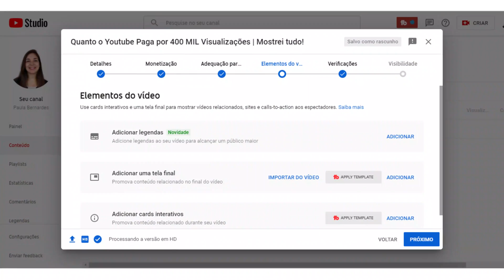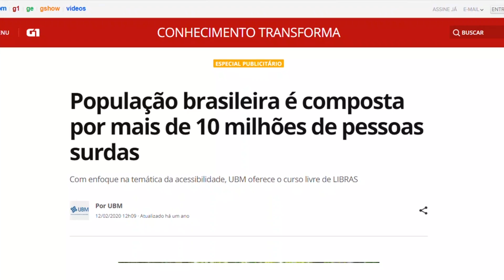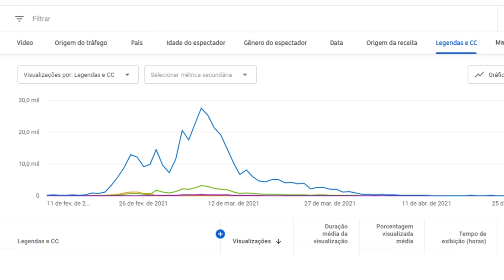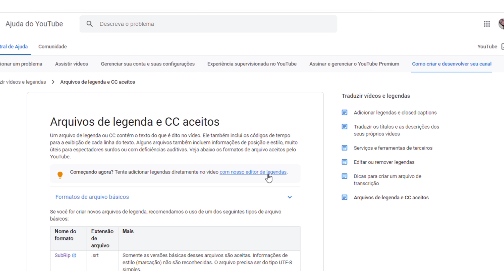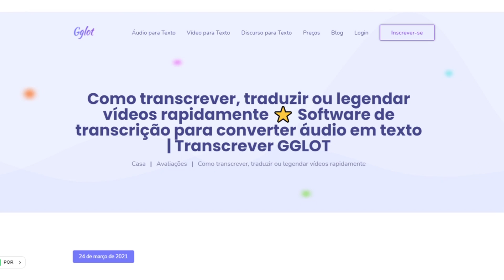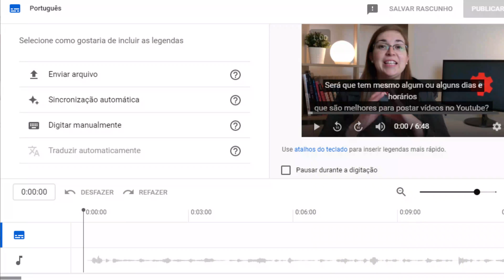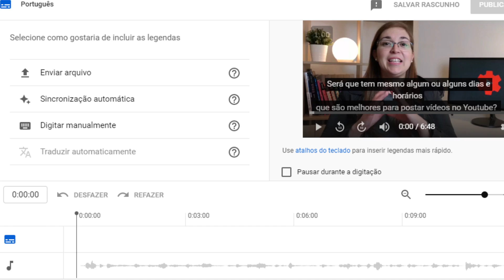Novidade Youtube: Como Adicionar Legenda no Youtube e Aparecer nas Pesquisas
Quer aprender a usar o recurso de legenda do Youtube para aparecer nos resultados das pesquisas?

A novidade é que agora é possível adicionar a legenda do vídeo nos elementos do vídeo, logo depois que termina o upload.

Nesse vídeo eu te mostro Como Adicionar Legenda no Youtube e Aparecer nas Pesquisas, a importância de usar a legenda nos videos do Youtube, a novidade de adicionar a legenda no upload do vídeo, como ter seu vídeo rastreado pelos mecanismos de buscas usando as legendas, quais são as formas de inserir legenda, quais formatos são aceitos, como fazer a transcrição dos seus vídeos, como fazer a tradução dos seus vídeo, como adicionar legendas e muito mais.

Veja também:
✅ Como Fazer Transcrição, Tradução e Legenda de Áudios e Vídeos para o Youtube Passo a Passo

Termos procurados:
como colocar legenda no youtube
como colocar legenda no youtube em português
 como colocar legenda em portugues no youtube do celular
como colocar legenda em portugues no youtube pelo celular
como colocar legenda em portugues no youtube
como colocar legenda no youtube no pc
adicionar legendas vídeos
colocar legendas vídeos
adicionar legendas youtube 2021
colocar legendas youtube 2021
adicionar legendas novo estúdio de criação
legendar seus vídeos youtube
youtube legendas cc
aprenda como colocar legendas no youtube
alterar idiomas
closed caption
como traduzir a legenda
como transcrever videos
como transcrever audios
como transcrever videos
como transcrever audios
como aparecer nas pesquisas do Youtube
como ser rastreado pelo youtube
como aparecer em primeiro nas pesquisas
como usar legendas para aparecer nas pesquisas
como aparecer nos resultado dos mecanismos de buscas